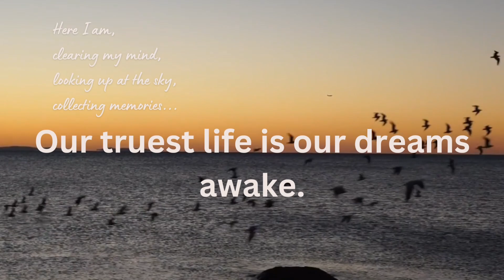Our Truest Life is our dreams awake.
Take a look at my Canva design! Our truest life is our dreams awake.